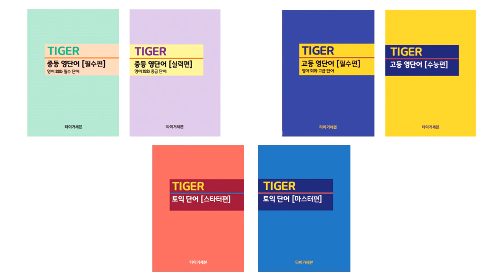[타이거 영어 회화 필수 단어] 암기 영상 20개 X 100번 반복, F31, 601번-620번, 청라 타이거 어학원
안녕하세요.

영어 회화 필수 단어 940개 중

20개씩 X 100번 반복한 영상입니다.

전체 940개 단어 3번씩 반복해 읽은 영상도 있습니다.

601,
602,
603,
604,
605,
606,
607,
608,
609,
610,
611,
612,
613,
614,
615,
616,
617,
618,
619,
620,